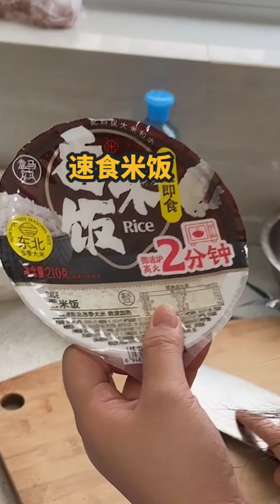咱们妈有福了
哈喽油管的朋友们大家好
我是【思思不斯文】这是我在油管的唯一账号
每天记录搞笑日常😂
人间一趟，积极向上🌞
你不醉我不醉 马路牙子谁来睡
记录山东酒蒙子的日常
啾咪💖